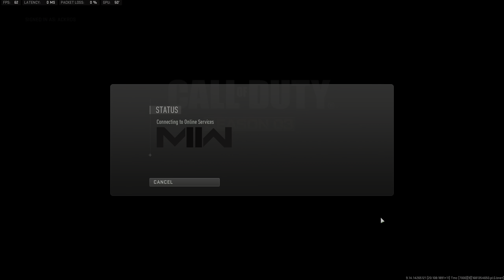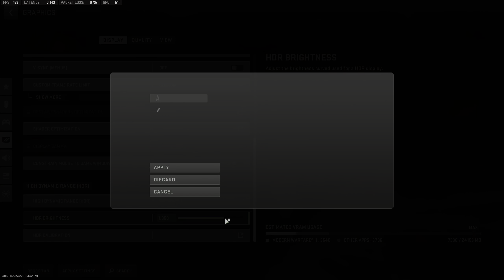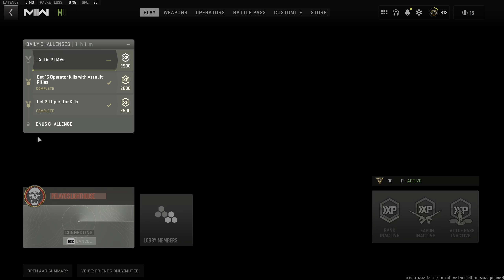S3 E1 / Call of Duty // HDR 2K 60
New Season 3 for Call of Duty , April12th 2023.

Season 03 is here and it’s anyone’s game! New Multiplayer Maps, the launch of Massive Resurgence, the arrival of Gunfight, and the return of two storied rivals is just some of what this action-packed update has to offer.

CHAPTERS

00:00  UI and BattlePass
8:28 BLACK GOLD MAP -DOM
17:03 PELAYOS LIGHTHOUSE - HARDPOINT
26:47 PL - HP ROUND 2
37:31 ENDING

New modes including Massive Resurgence, Gunfight and Cranked are here, along with new multiplayer maps.

For the latest live issues tracking please refer to our official Trello board.

Earlier this month, the RICOCHET Anti-Cheat™ team revealed new detections and tools in the fight against cheaters, including in Ranked Play.

BlackCell is a Battle Pass Bundle and Pro Pack combined with even more items. BlackCell is a premium offering that provides incredible value – to be used across both games.

Trophy Hunt New Limited-Time Event (Begins Friday April 14 at 10am PT)

Players and enemy combatants will drop Trophies when eliminated. Trophies can also be found via loot. Trophies must be collected and secured at an Upload Station to add them to your bank.

Multiplayer

Trophies drop from each unique player killed. Collect Trophies and finish the match to add them to your bank.

Battle Royale

Operators and AI Combatants drop Trophies when eliminated

Trophies can also be found by looting.

Trophies are extracted from the match via the following methods:

Secured at an Upload Station

Match victory

DMZ

Operators and Agents drop trophies when killed. Trophies can also be found in loot. Trophies must be collected and secured at an Upload Station, or extracted to add them to your bank.

Once extracted, these trophies can be exchanged for items shown in the Events tab, including:

Weapon Blueprints

Vehicle Skins

Battle Pass Token Tier Skips

Those who redeem enough items will also unlock some exclusive Operator Skins for their efforts.

][ Gigabyte Aorus Custom Build ][ Corsair Gear ][
][ Twitter : ACKROSG  ][ ][ Instagram : ACKROSG ][